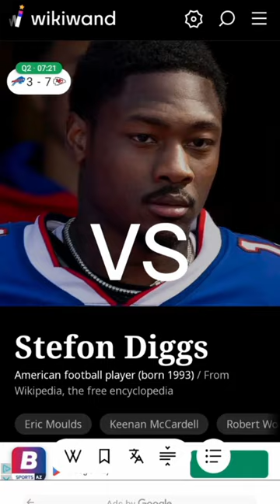Tyreek Hill Vs Stefon Diggs